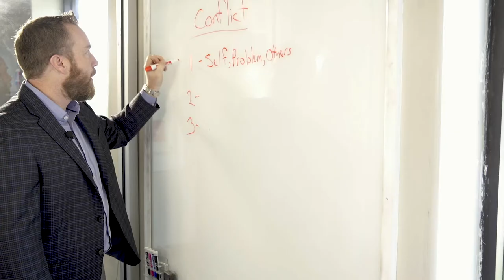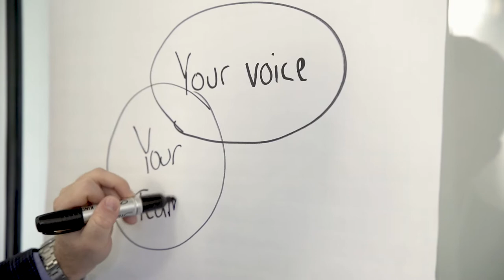Apply Now for the 2020 Executive Leadership Academy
Arkansas Business will host its first virtual Executive Leadership Academy this fall. Applications are now open and the deadline to apply for the program is Aug. 12.

Leaders from a mix of business, nonprofit, education and policy sectors throughout the state are encouraged to apply for the exclusive, five-session leadership development program. The program includes a leadership curriculum, one-on-one coaching, leadership lessons from industry giants in Arkansas and a personalized strengths portrait with advice on how to leverage strengths in crisis management, team building and conflict resolution.

Scheduled as featured speakers this fall are:

* Walmart US CEO John Furner
* J.B. Hunt Executive Vice President and Chief Commercial Officer Shelley Simpson
* Arkansas Children’s President and CEO Marcy Doderer
* Field Agent CEO and co-founder Rick West
* Former Tyson Foods Inc. CEO Donnie Smith

Executives will speak on topics ranging from crisis management, servant leadership, best practices for hiring, creating and maintaining company culture and building a management team you can trust.

Virtual classes will be held Aug. 21, Sept. 4, Sept. 18, Oct. 2 and Oct. 16 and class size is limited to 35 participants.